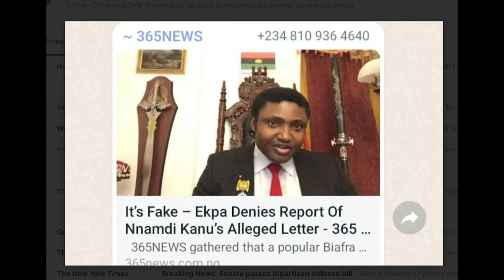BREAKING...THE FINAL ANNOUNCEMENT: IPOB DIRECTED TO END SIT-AT-HOME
Leader of the Indigenous People Of Biafra-IPOB, Mazi Nnamdi Kanu has made the final big announcement, banning Sit-At-Home in Nigeria's South East. Making the announcement through his Spokesman Alloy, Kanu says the directive is with immediate effect. Kanu had issued the directive to Simon Ekpa in a handwritten letter from the DSS custody, which Ekpa called FAKE News. But Alloy has responded immediately, clarifying that Kanu's letter and directive are both authentic. it remains to be seen, if IPOB member go with Kanu or Ekpa. This would be seen in the coming days, or in fact on Monday, a major sit-at-home day. Its however beginning to look like Nnamdi Kanu, the original Leader of IPOB who has been in Custody of the DSS since his arrest in Kenya in June 2021, is ready for peace, as South Eastern Politician continue to Push for a Political solution to the IPOB menace. The Sit-At-Home action had decimated the economy of the region following hinderance of business activities on Order days.